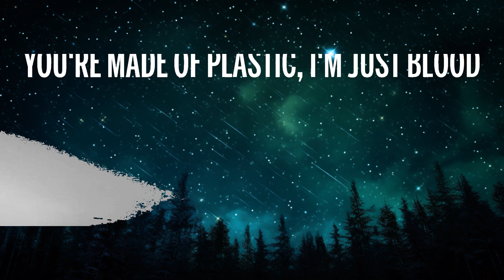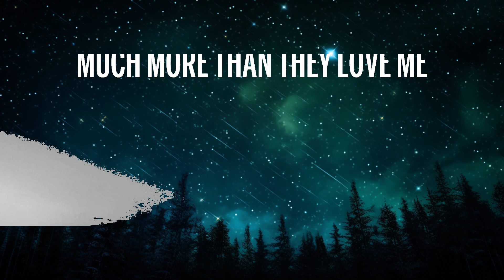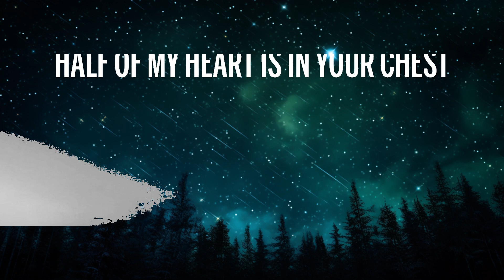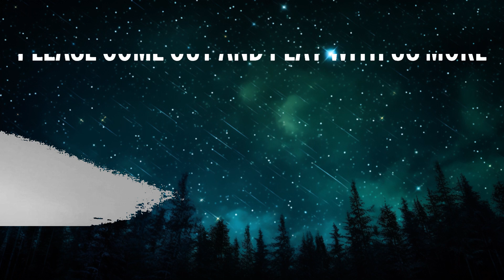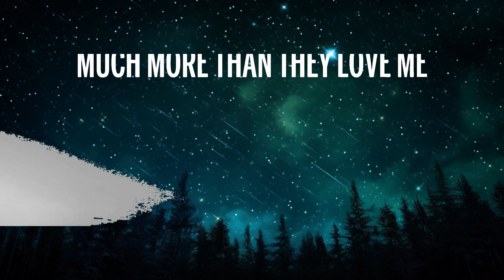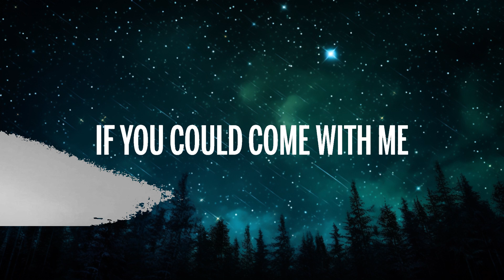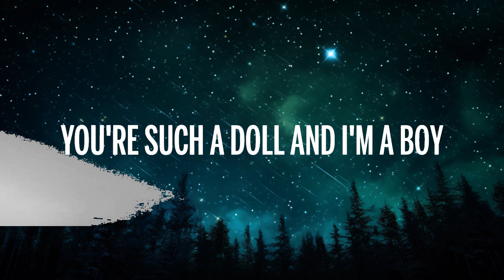1 Hour | Dominic Fike - Mama’s Boy (Lyrics) | Lyrics Express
1 Hour |  Dominic Fike - Mama’s Boy (Lyrics)  | Lyrics Express
1 Hour |  Dominic Fike - Mama’s Boy (Lyrics)  | Lyrics Express
1 Hour |  Dominic Fike - Mama’s Boy (Lyrics)  | Lyrics Express
🎵 Dominic Fike - Mama’s Boy (Lyrics)

🎤 Lyrics: Dominic Fike - Mama’s Boy

[Intro]
Hey, hey

[Verse 1]
How do my plans fit in with yours? (Oh)
You're such a doll and I'm a boy
Where did my parents go? (Oh, oh) I'm not in Italy
They like vacation homes much more than they yêu me

[Pre-Chorus]
You're made of plastic, I'm just blood (Hahahaha)
When I was born, you were produced

[Chorus]
I wish I was a toy (Hahahaha)
You say, "Hahahahahahahahahah"
And you laugh
And I cry

[Verse 2]
Half of my heart is in your chest
I'm not a mama's boy, I'd go see Italy
I'd go see Tuscany
If you could come with me

[Bridge]
Maxa-Maximilian, what you waitin' up for?
Please come out and play with us more
Izzy-Izzy-Izzybell likes to stay in my house
Please come out and play with us now
M-A-M-A-B-O-Y
Mama's boy, mama's boy
M-A-M-A-B-O-Y

[Outro]
M-A-M-A-B-O-Y